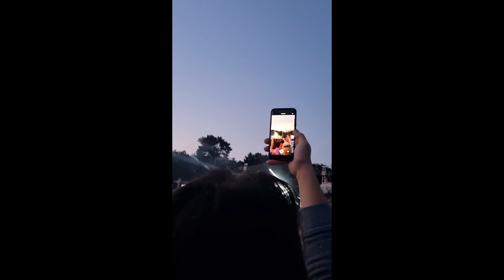Taco Hemingway @ 2̶0̶2̶0̶/̶2̶0̶2̶1̶/̶2022 TOUR POZNAŃ | Hede Vlog #31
Hede Vlogi - seria filmów, w których będziecie mogli trochę lepiej mnie poznać, zobaczyć jakieś fragmenty z mojego życia, posłuchać czegoś co chciałbym wam przekazać itp.